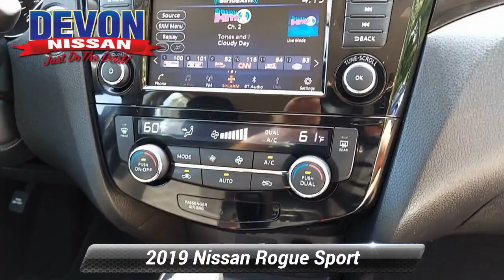Used 2019 Nissan Rogue Sport SV, Devon, PA 651226A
Devon Nissan

Magnetic Black Pearl 2019 Nissan Rogue Sport SV AWD CVT with Xtronic 2.0L DOHC24/30 City/Highway MPG

[RLVID:3207:9410d40717ed1c4a:ef256dc17e59d22c:1]